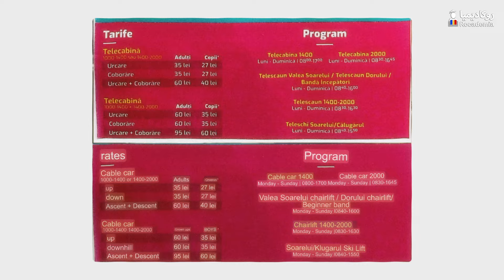2- قلعة بيليش و حلويات ترانسيلفانيا Sinaia - Romania Peles castle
في هذه السلسلة من الفيديوهات سنبدأ باستكشاف رومانيا ، و التعرف على طبيعتها و مدنها و معالمها سويا، و سنوضح سهولة السفر و التنقل للطلاب للاستمتاع بالطبيعة و الجمال في رومانيا، و أول مدينة سنقوم بزيارتها هي مدينة سينايا في جبال ترانسيلفانيا.

00:00 في الحلقة السابقة
02:30 الدخول إلى قلعة بيليش و جولة بها
09:21 الذهاب إلى التلفريك
11:21 جولة في بالبلد و المطاعم
13:47 حلوى الكيورتوش